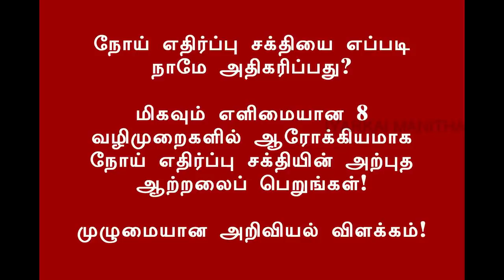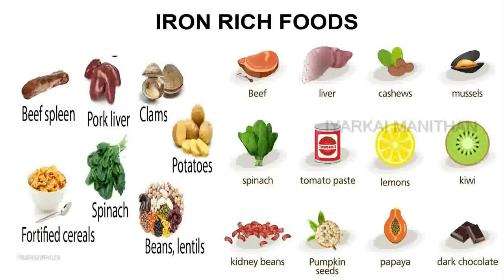நோய் எதிர்ப்பு சக்தியை எப்படி அதிகரிப்பது? இதுவரை யாரும் சொல்லாத அறிவியல் விளக்கம்! GET THE IMMUNITY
KANNAN M
CANARA BANK
COIMBATORE BRANCH
TAMIL NADU
INDIA

கிரீன் டீ நன்மையா? தீமையா? எப்படி எடுக்க வேண்டும்? எப்போது எடுக்க வேண்டும்? யார் எடுக்கக் கூடாது? GREEN TEA BENEFITS AND DRAWBACKS!